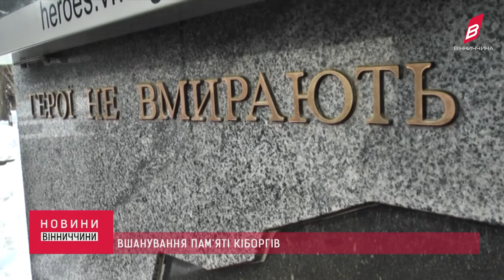Акція вшанування пам'яті Кіборгів відбулась у Вінниці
Волонтери та ветерани АТО/ООС поклали квіти до меморіалу загиблим захисникам та на Майдані Героїв Небесної Сотні до Дерева Свободи, зведений в пам'ять для усіх ввідавших своє життя за Україну. Нагадаємо, Оборона Донецького аеропорту тривала з 26 травня 2014 року по 22 січня 2015 року. 242 дні українські військові, добровольці, медики та волонтери протистояли навалі російсько-окупаційних військ та проросійським бойовикам, затято відстоюючи малесенький клаптик української землі. 20 січня 2015 року проросійські бойовики, не припиняючи штурмів, підірвали новий термінал Донецького аеропорту. Після того військовим керівництвом було прийнято рішення відвести українських бійців і 22 січня останні вцілілі захисники залишили зруйнований термінал.
За офіційними даними, захищаючи Донецький аеропорт загинули понад 100 військових, з них 8 - із Вінниччини.